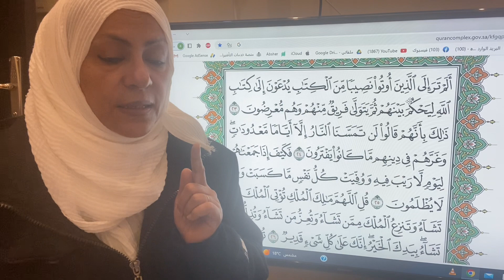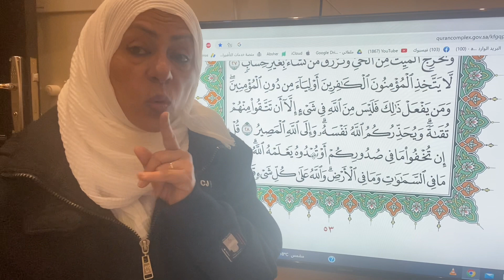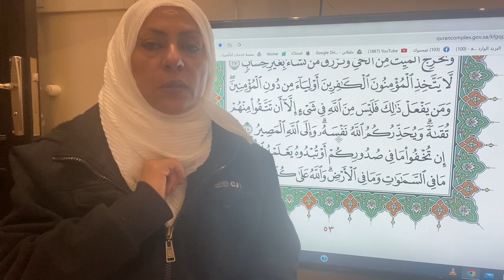تجويد واتقان وتعليم سورة ال عمران ص٥٣مع